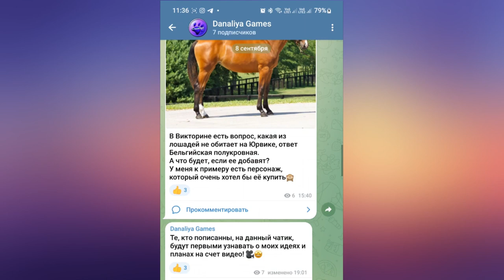Покупка Шайра |Star Stable Online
Большой, но с доброй душой)